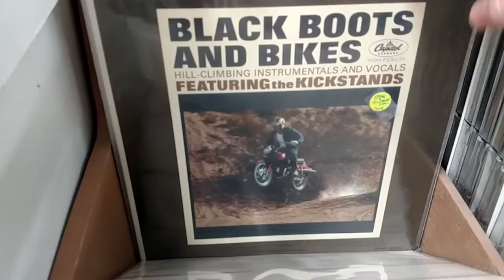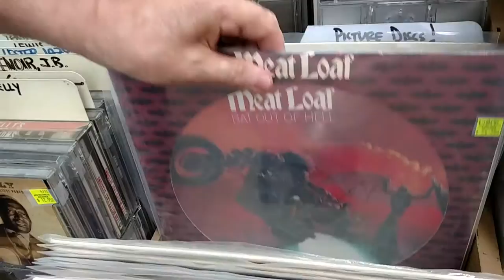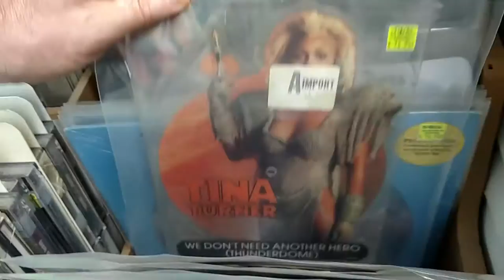Hot Rod & Picture Disc Vinyl!